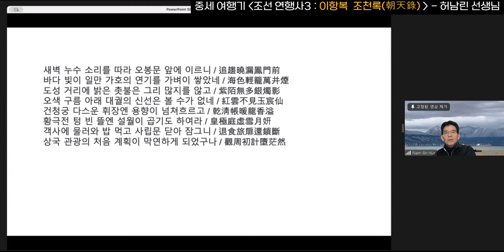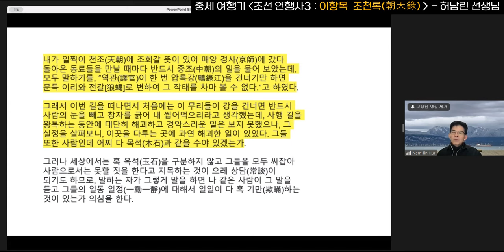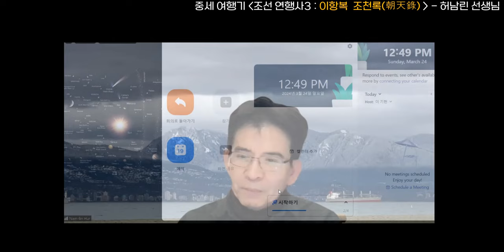[인문공간세종] 조선 연행사와 시간여행을 떠나자!#6 _ 마음이 다급한 왕, 연행사의 마음은? (이항복,『조천록』) _ 허남린 선생님